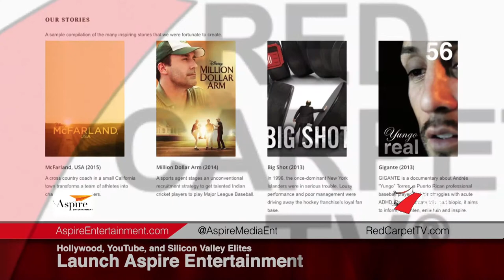Hollywood, YouTube, and Silicon Valley Elites Launch Aspire Entertainment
Red Carpet TV® interviewed Mark Ciardi as Hollywood, YouTube, and Silicon Valley Elites Launch Aspire Entertainment.

Celebs: Producer Mark Ciardi, YouTube Tom Duterme, Silicon Valley Entrepreneurs William Chang and Ash Vasudeven.